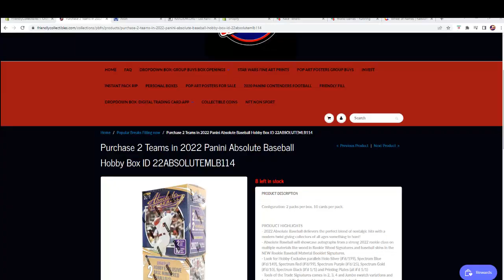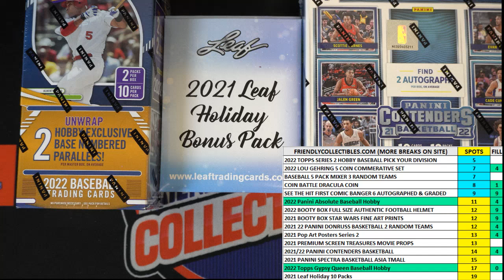2022 Panini Absolute Baseball Hobby Box FILL A ID 22ABSOLUTEMLB114